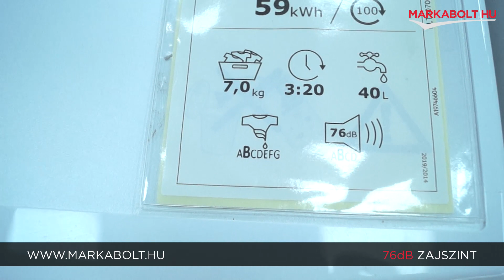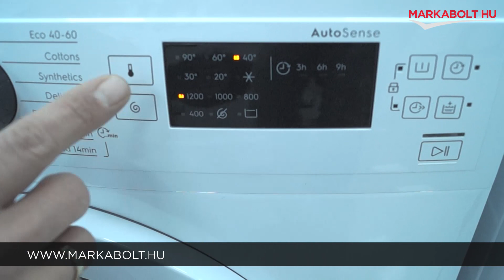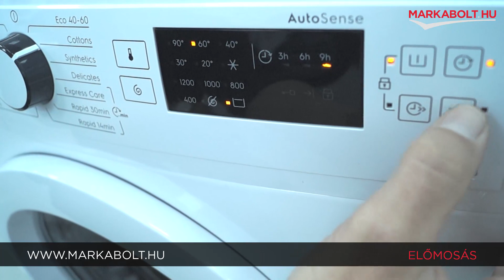Electrolux EW2TN527W elöltöltős mosógép – Márkabolt.hu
Az Electrolux EW2TN527W mosógép egy kiváló minőségű háztartási eszköz, amely kiváló teljesítményt nyújt. Ez a mosógép C energiaosztályba tartozik, ami biztosítja a hatékonyságot és a takarékosságot. A töltetkapacitásod 7 kg, ami azt jelenti, hogy egyszerre nagyobb mennyiségű ruhát moshatsz. A centrifuga fordulatszámod 1200 fordulat/perc, ami garantálja, hogy a ruháid gyorsan megszáradnak. A zajszint mindössze 76dBA, így csendben használhatod a mosógéped anélkül, hogy zavarnád a környezeted. A vízfogyasztásod csupán 40 liter, ami az egyik leginkább takarékos megoldás a piacon. A fehér szín eleganciát és időtállást kölcsönöz a mosógépednek.

Az Electrolux EW2TN527W mosógép olyan kiváló funkciókkal rendelkezik, mint az Eco Time Manager. Ez a funkció lehetővé teszi, hogy időt és energiát takaríts meg a mosási folyamat során. A SensiCare technológia gondoskodik arról, hogy ruháid mindig a legjobb körülmények között mosódjanak. Ez a funkció automatikusan alkalmazkodik az adott töltet mennyiségéhez, így minden egyes mosás során optimális eredményeket érhetsz el. A Woolmark Blue minősítés pedig garantálja, hogy a mosógéped kíméli az érzékeny és gyapjú ruháidat.

Az Electrolux EW2TN527W mosógép ideális választás a modern és hatékony takarítási igényeidhez. Csatlakozz hozzánk, és élvezd a magas minőséget és a kényelmet, amit ez a mosógép nyújt.

🛒 Élethű vásárlás
Márkabolt.hu